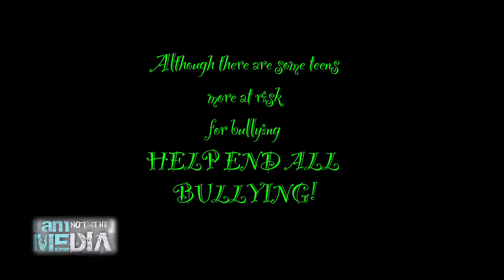Group 5: Naomi Drenan Rec Center "Cyber Stories Program" Bullying PSA